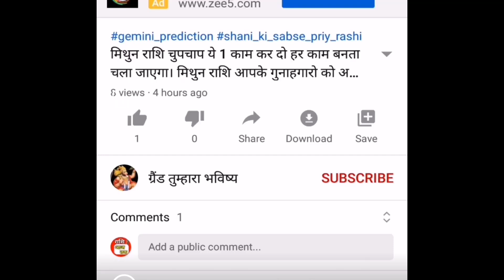तुला राशि: इस समय सोने वाले लोग/अमीर बनने का सपना दिन में ना देखें।